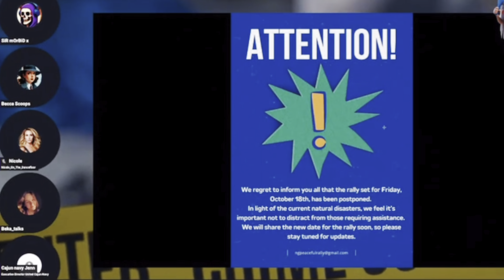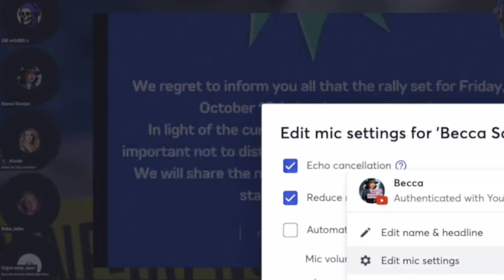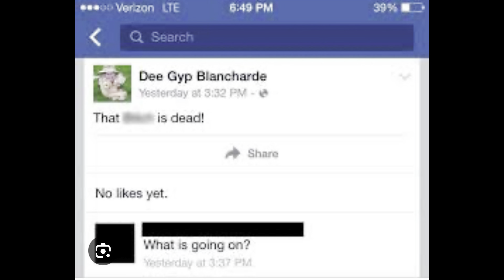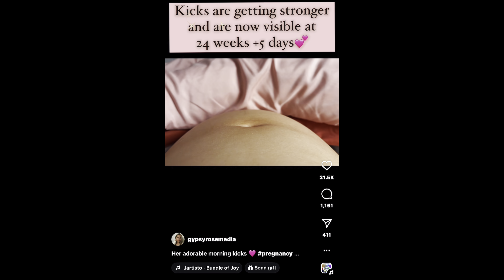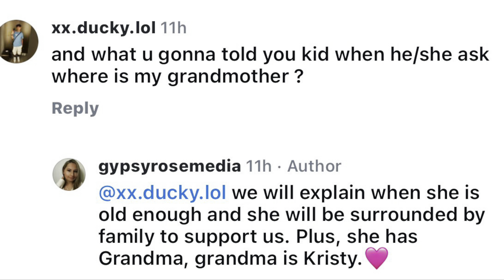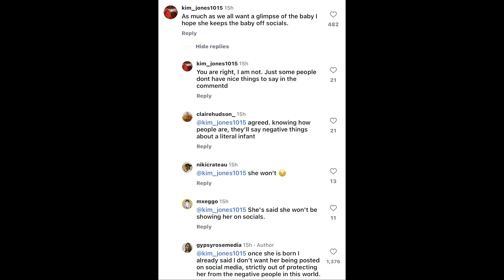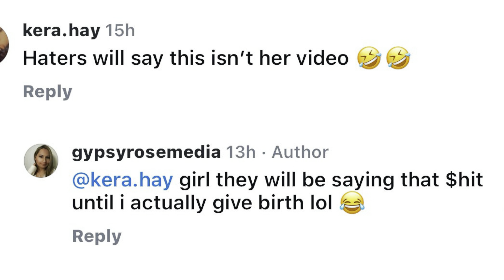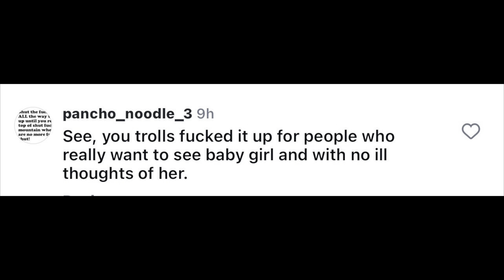NICHOLAS GODEJOHN RALLY UPDATE & @GypsyRose.YouTube BABY BUMP UPDATE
It is in my opinion Gypsy Rose got a sweet deal and got off with very light charges for the role she played in the demise of her mum whereas the young man she used to carry out the act she has zero sympathy for his life and all she has to say is, "she wishes him well on his journey".  He was not given a chance he did not receive a fair trial in my opinion and she is living her best life and feels so entitled with so many expectations, she has shown no growth.

IF YOU CAN HELP WITH THE NICHOLAS GODEJOHN RALLY PLEASE EMAIL